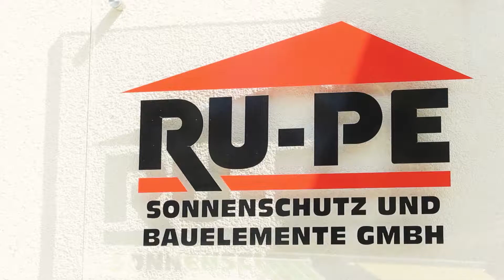RuPe Sonnenschutz & Bauelemente